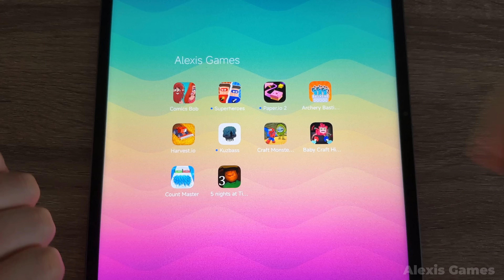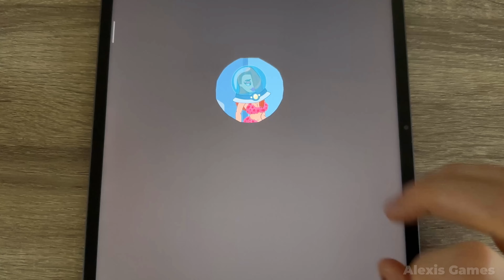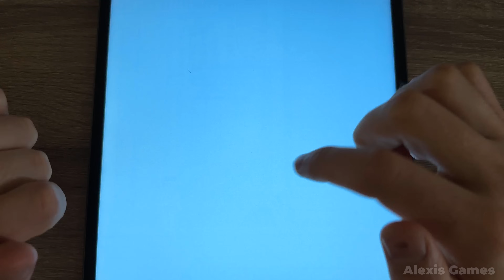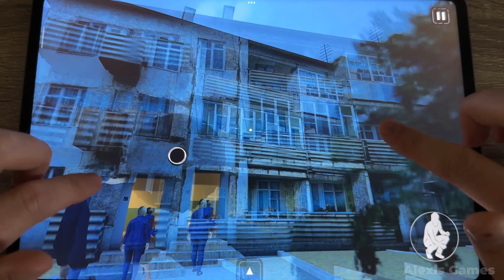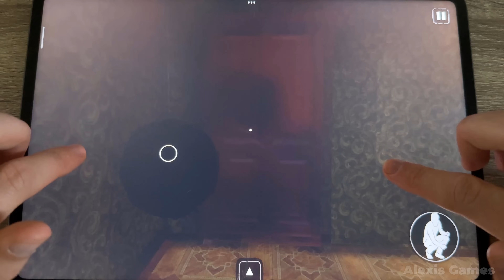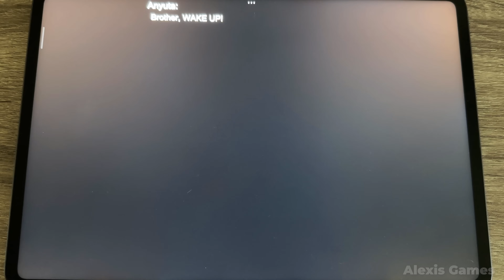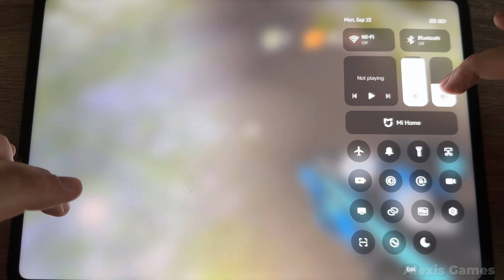5 ночей с Тимоха 3,Count Masters 3D,Superheroes 2,Paper io 2,Noob trolls Pro,GTA San Andreas,Kuzbass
00:00 Comics Bob
03:47 Superheroes 2
07:08 Paper.io 2 - Бумага ио 2
09:57 Kuzbass
13:58 Archery Bastions
17:06 Noob trolls Pro - Нуб тролит Про
20:19 GTA San Andreas - ГТА Сан Андрес
23:43 Harvest.io
26:30 Count Masters 3D
29:27 5 nights at Timokha 3 - 5 ночей с Тимоха 3